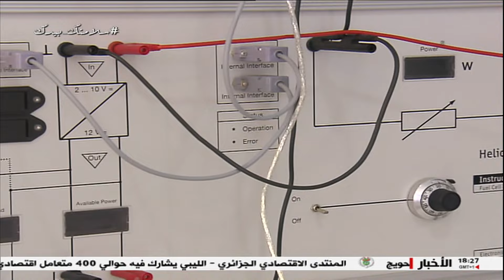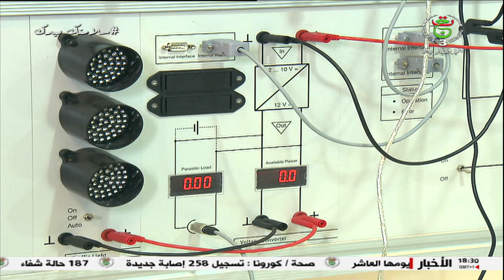بيئتنا: تنمية الطاقات المتجددة - الهيدروجين الاخضر